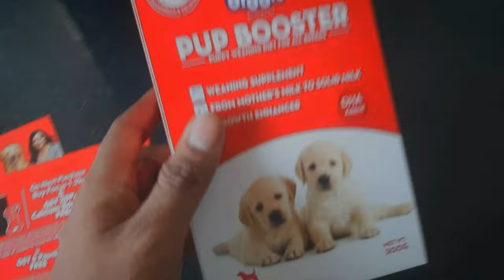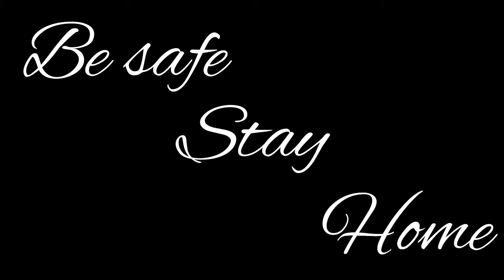THE NEW DOG || UK MOTOVLOG || VLOG 29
Hello ji
Namaste '
Or hume humari new family member ka name jarur suggest kare.

MUSIC ;Music: Time
Musician: ASHUTOSH

Please do wear prpoer safety equipments before going for a ride